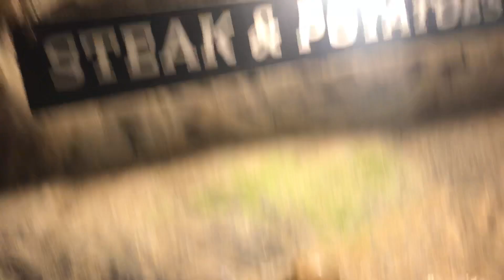Ruby Falls, Tennessee